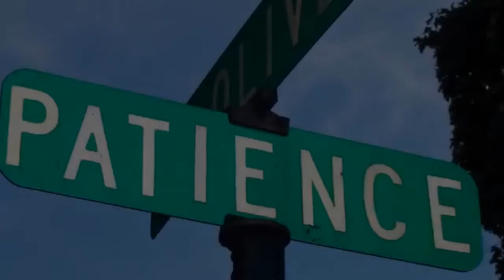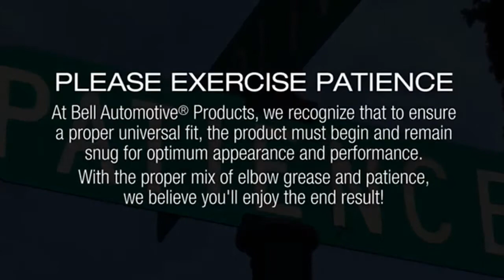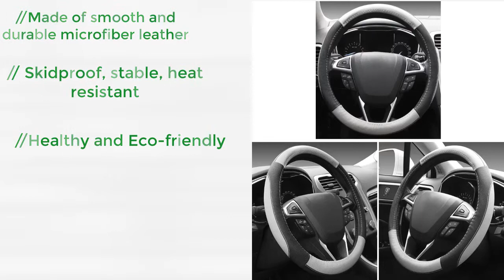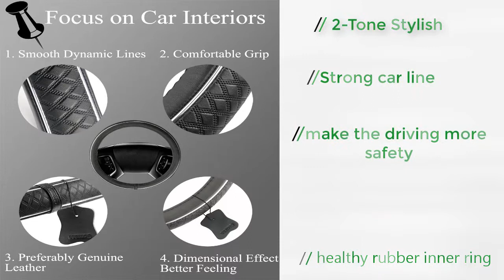Top 5 Best Steering Wheel Covers in 2022 [Review] - You Can Buy Right Now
Best Steering Wheel Covers featured in this video:
#1. GripDrive Pro Synthetic Leather
#2. Bell Automotive Universal Baja Blanket
#3. SEG Direct Black and Gray Microfiber
#4. Gomass Automotive Emboss Top Leather
#5. Mayco Bell Car Steering Wheel

What we do:
We attempt to make our selection on price per value. We analyse lots of reviews and expert's recommendations that will help you find a best valued product.